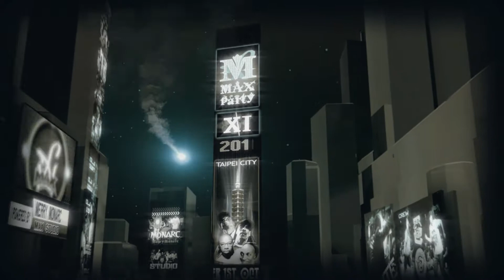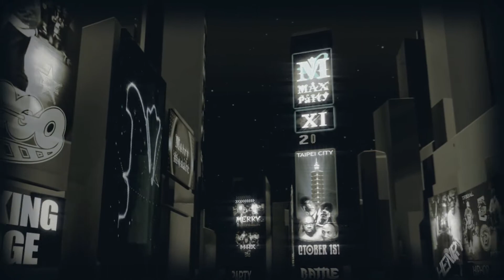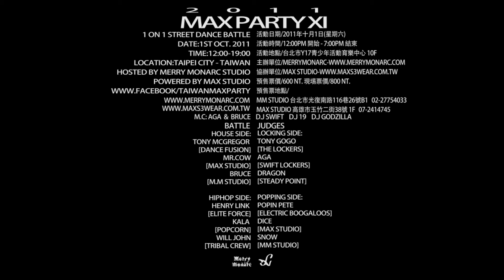MAX PARTY XI - Preview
活動日期/2011年十月1日(星期六)
活動時間/12:00pm 開始 - 7:00pm 結束
活動地點/台北市Y17青少年活動育樂中心 10F

評審:JUDGES
LOCKING SIDE:
TONY GOGO
[THE LOCKERS]
AGA
[SWIFT LOCKERS]
DRAGON
[STEADY POINT]

POPPING SIDE:
POPIN PETE
[ELECTRIC BOOGALOOS]
DICE
[MAX STUDIO]
SNOW
[MM STUDIO]

HOUSE SIDE:
TONY McGREGOR
[DANCE FUSION]
MR.COW
[MAX STUDIO]
BRUCE
[M.M STUDIO]

HIPHOP SIDE:
HENRY LINK
[ELITE FORCE]
KALA
[POPCORN]
WILL JOHN
[TRIBAL CREW]

M.C: AGA & BRUCE
D.J SWIFT
D.J 19
D.J GODZILLA

G-SHOCK DADA ELITEFORCE

預售票價/600 NT/人. 現埸票價/800 NT/人.
預先報名/600 NT/項. 現埸報名/800 NT/項.
活動詢問 報名及預售票地點/
MM STUDIO 台北市光復南路116巷26號B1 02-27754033
MAX STUDIO 高雄市玉竹二街38號 1F 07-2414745